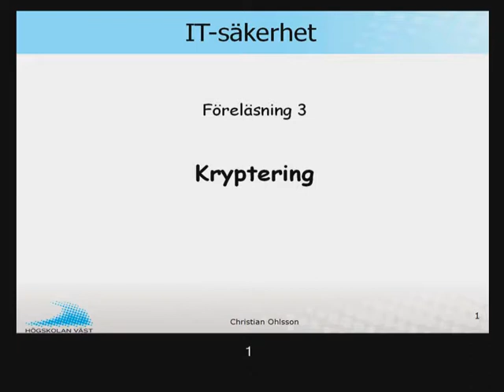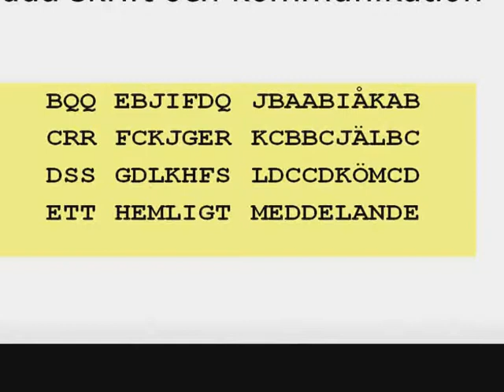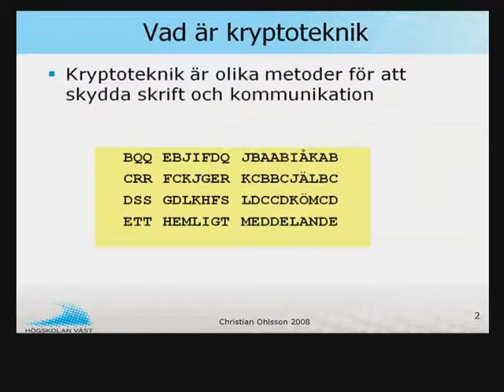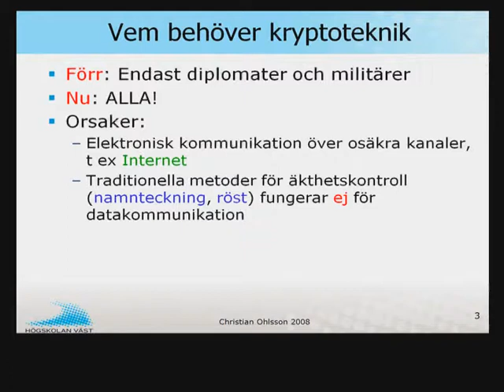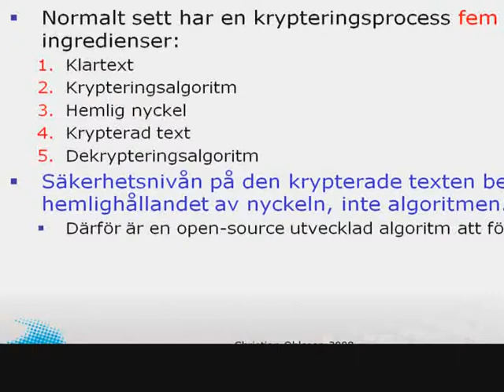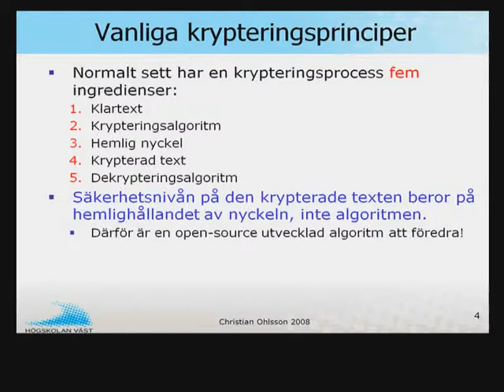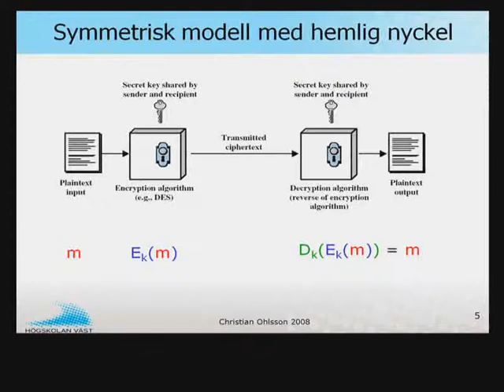IRA IT-säkerhet - 3 Kryptering del1